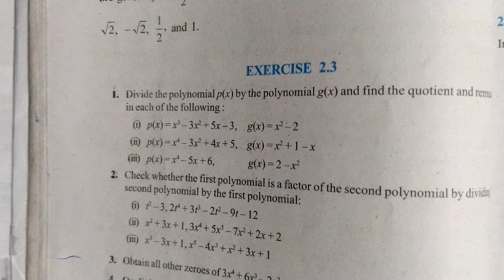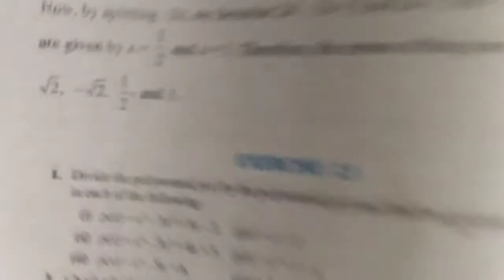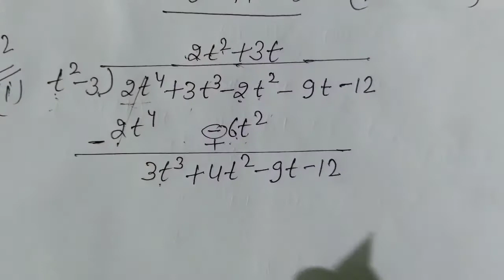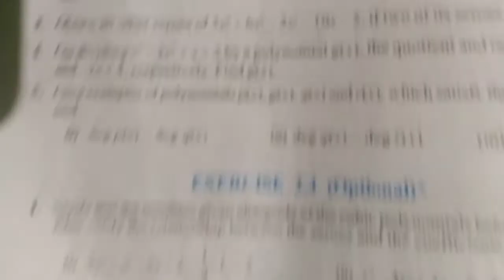Class 10th mathematics Ch=2 , Ex-2.3 . By pradeep sir